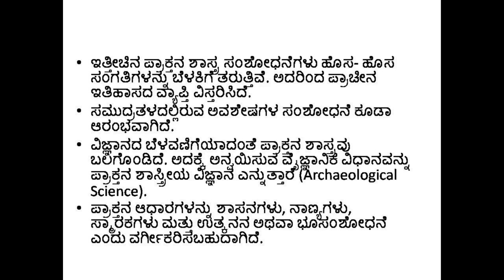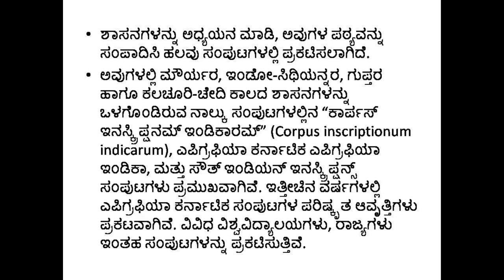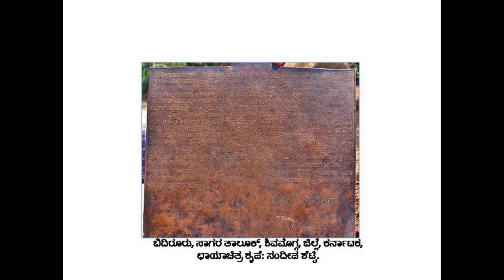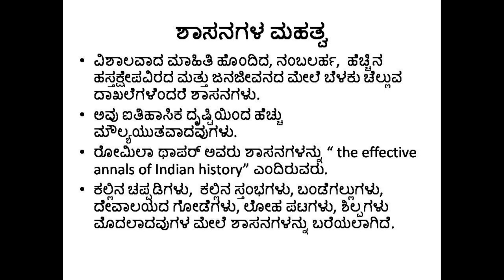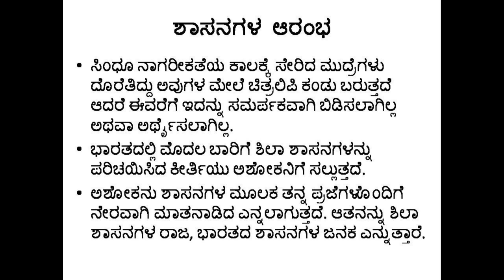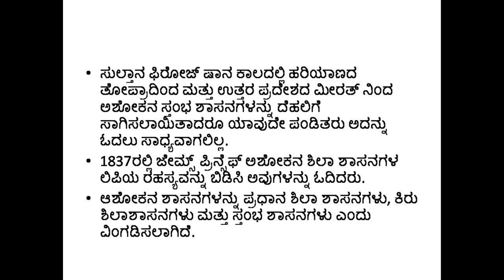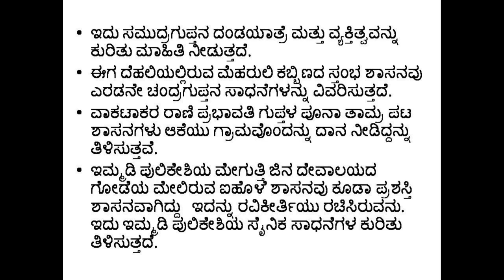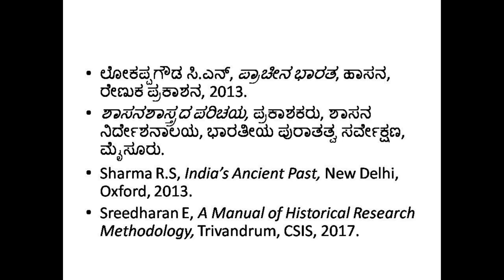Sources of Ancient Indian history : Inscriptions (Part 2) | Kannada Lecture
This is a video lecture on the sources of Ancient Indian history - inscriptions in Kannada by Dr Prabhakara Rao K.